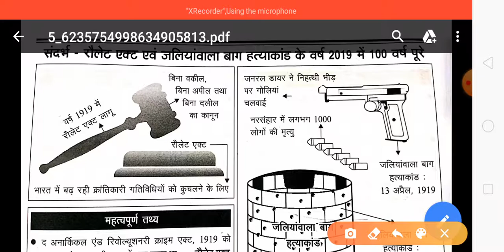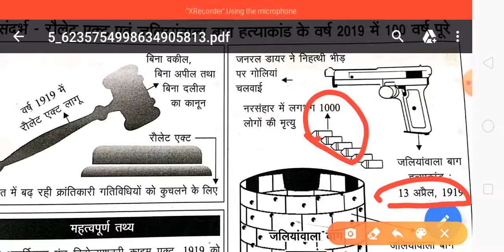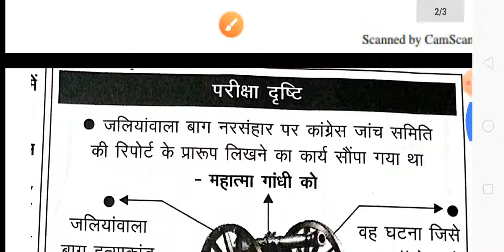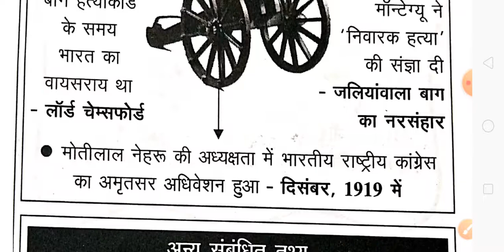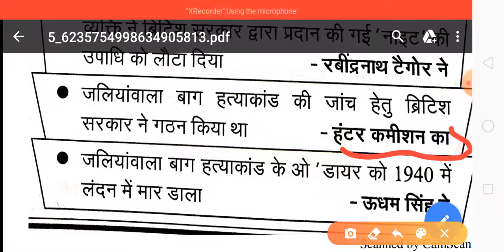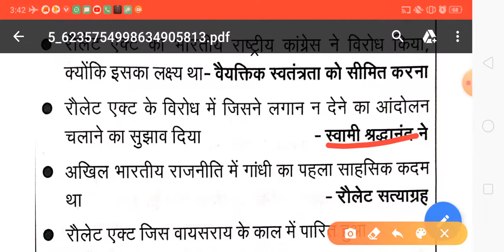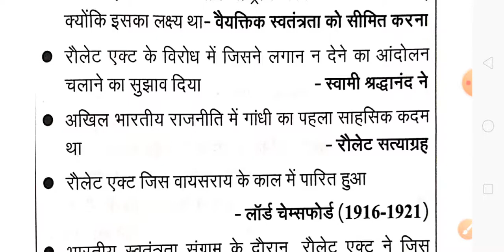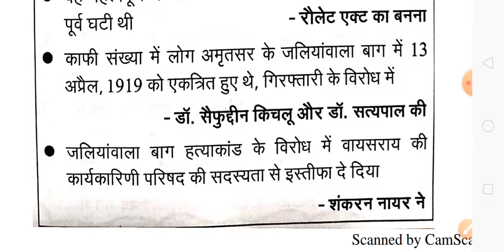#2 history for all exam